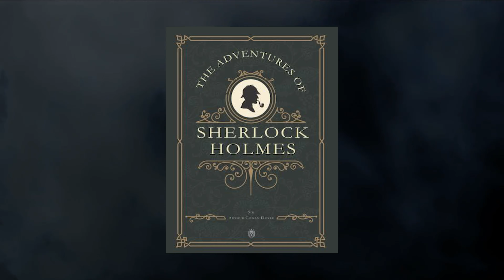The Adventures of Sherlock Holmes: The Engineer's Thumb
My narration of the Sherlock Holmes Story "The Engineer's Thumb" from The Adventures of Sherlock Holmes by Arthur Conan Doyle.

Great for listening, reading along, or falling asleep to.